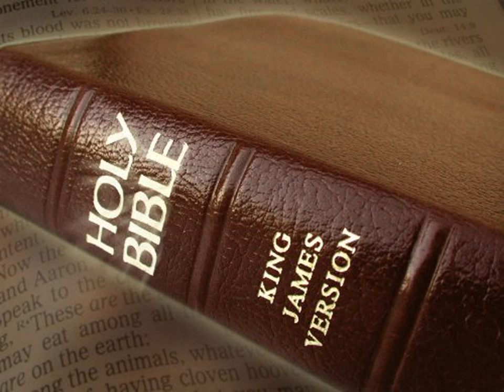King James Version Bible Audiobook Book of Psalm Chapter 123